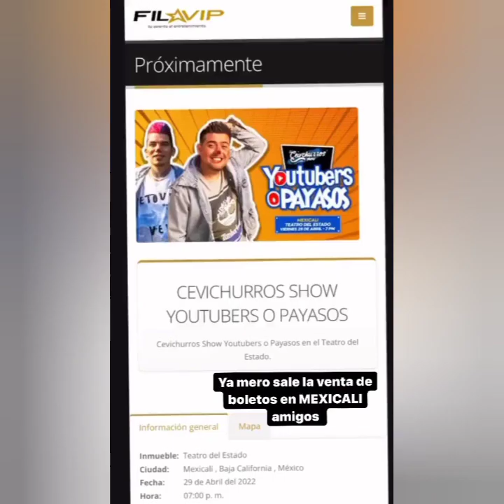ALGO DE LO QUE SE VIENE 👌-CEVICHURROS SH0W